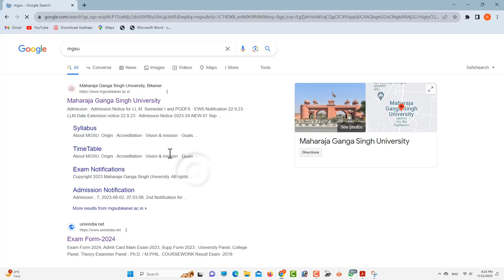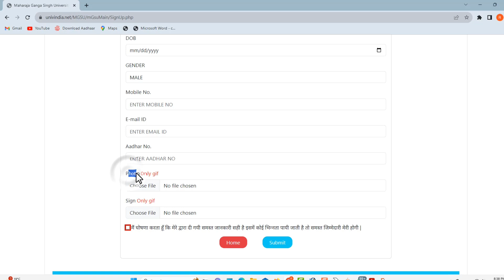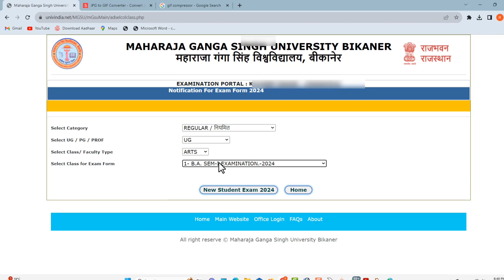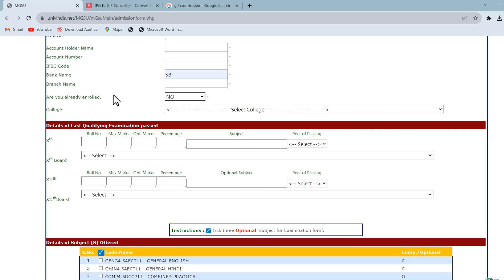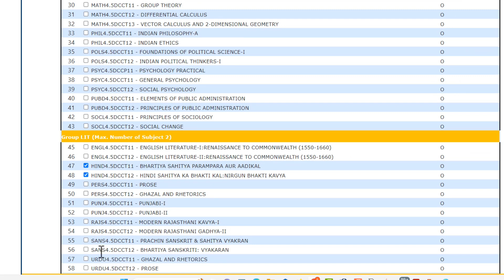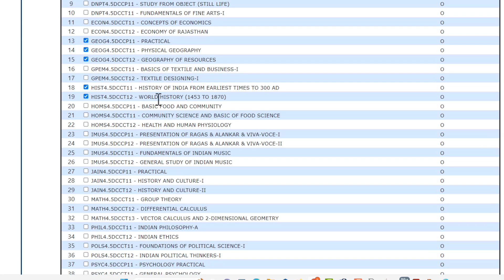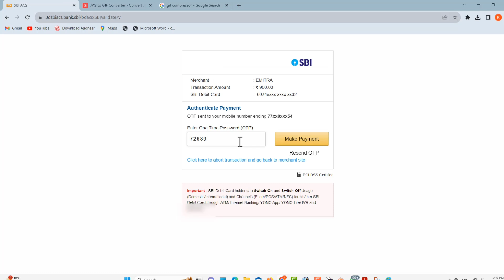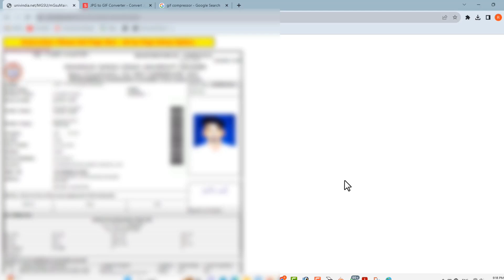MGSU BA SEM-1 Exam Form Kaise Bhare | MGSU Exam Form 2024 | MGSU 2024 परीक्षा फॉर्म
mgsu exam form 2024 kaise bhare
mgsu exam form me photo signature kaise banaye
mgsu ba 1st year exam form 2024
maharaja Ganga Singh University exam form 2024
maharaja Ganga Singh University Pariksha form 2024
महाराजा गंगा सिंह यूनिवर्सिटी परीक्षा फॉर्म कैसे भरें 2024
MGSU exam form
MGSU

                                                        Jitendra Singh